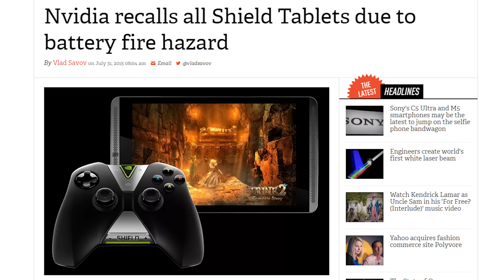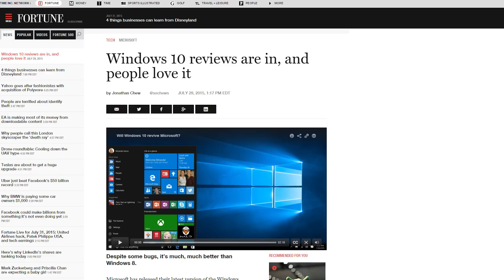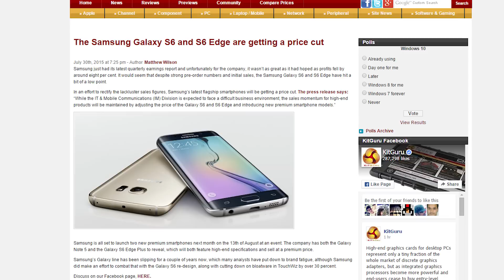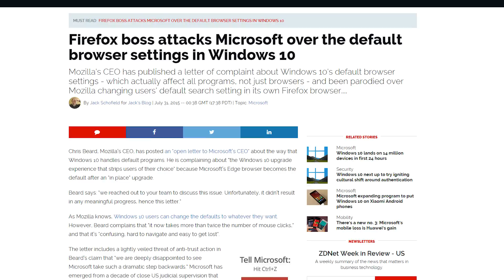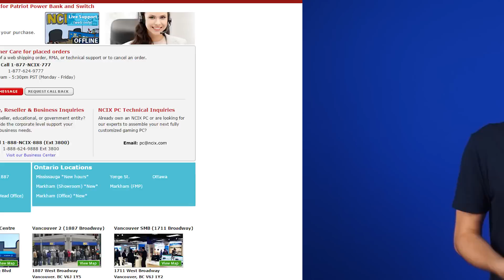Win10 Update, Nvidia recalls SHIELD Tablets, Facebook's giant Internet drone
Nvidia recalls SHIELD tablets because of battery overheating; Pirates are getting Windows 10 for free; Facebook gives a look at their giant, Internet-providing drone. Plus, Quick Bits!

Learn about Windows 10, enter to win an ASUS T300 Transformer

Episode Credits:
Host: Riley Murdock
Writer: Riley Murdock
Editor: Barret Murdock